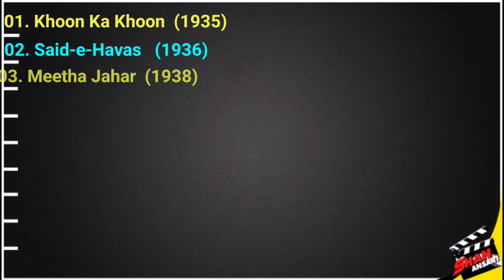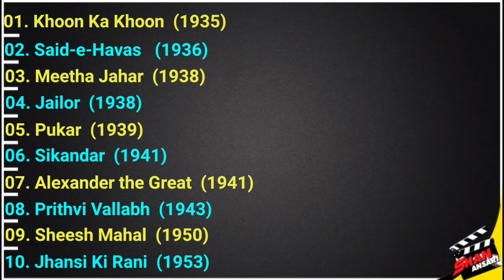Shorab Modi- Movies List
Hello Dosto🤗🤗
Dosto Aaj k Hamare is video men Aap log Dekhne ja rahe ho Bollywood's Veteran Actor, Director, Producer( Shorab Modi ) Ji ki sabhi movies ki list, friends video ko end tak zaroor dekhna.
Aapka Bhai SHAN ANSARI
About = Shorab Modi

Sohrab Merwanji Modi (2 November 1897 – 28 January 1984) was an Indian stage and film actor, director and producer.[1] His films include Khoon Ka Khoon (1935), a version of Shakespeare's Hamlet, Sikandar, Pukar, Prithvi Vallabh, Jhansi ki Rani, Mirza Ghalib, Jailor and Nausherwan-E-Adil (1957). His films always carried a message of strong commitment to social and national issues.

Born
2 November 1897, Bombay, Bombay Presidency, British India
Died
28 January 1984 (aged 86), Bombay, Maharashtra
Nationality
Indian
Organization
Minerva Movietone
Notable work
Pukar, Sikandar, Prithvi Vallabh, Jhansi Ki Rani, Mirza Ghalib, Jailor, Nausherwan-E-Adil (1957 film)
Spouse(s)
Mehtab
​(m. 1946; his death 1984)​
Awards
Dadasaheb Phalke Award in 1980